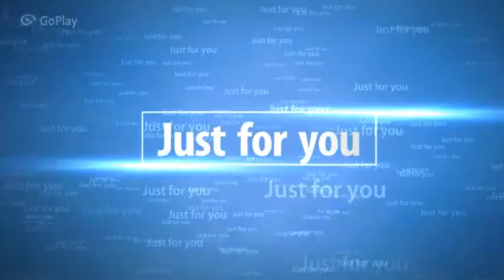Gunpoint + geometry dash